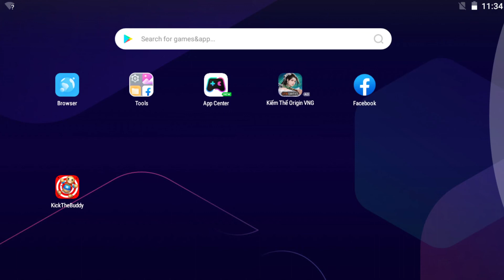Dinosaur Skull Head vs Mega TRUCK 🎯 Kick The Buddy NEW 2023🎯